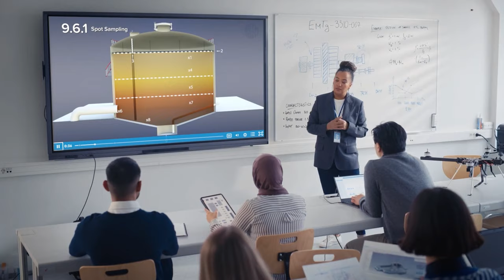ASTM Multimedia Solutions: Corporate Training Video Production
Put the in-house video production team that has created hundreds of training and testing videos for ASTM International to work for your organization.

Let us help you create specialized corporate videos to enhance your organization's training initiatives and maximize your online presence. With our cutting-edge corporate industrial video production techniques, we can help you extend your reach, engage stakeholders, and optimize your internal procedures.

By leveraging the power of video, we create customized procedural content that addresses informational gaps, enhances competencies, streamlines operations, and ensures compliance with your training standards. Our team of experts collaborates closely with you to understand your specific needs and deliver compelling videos that align with your objectives.

Custom procedural videos go beyond traditional training materials. They showcase technical procedures and live tests, providing your staff, members, and customers with an immersive learning experience. By demonstrating your products and services in action, these videos improve information retention, enhance comprehension, and ultimately drive greater satisfaction and adherence to corporate testing and training standards.

Training video production services are an investment in the growth and success of your organization by increasing proficiencies and mitigating errors. Our expertise in this specialized field allows us to create visually captivating videos that effectively convey your message and engage your audience. Whether it's training your employees, educating your stakeholders, or promoting your brand, our videos are customized to support your organizational goals.

Unlock the vast potential of corporate training video production with ASTM International. Together, we can empower your organization with compelling multimedia solutions that leave a lasting impression.